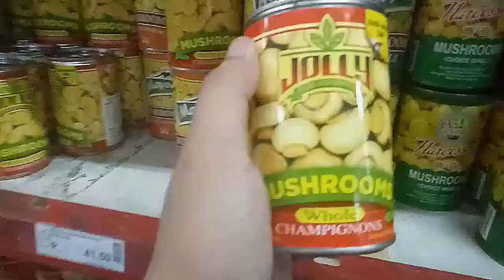ATHENA'S BIRTHDAY CELEBRATION, COOK VLOG! Carbonara, Caldereta Peking Duck (Vlog 37 TRAILER)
Athena's simple birthday celebration that turned into cook show vlog. 😂😂